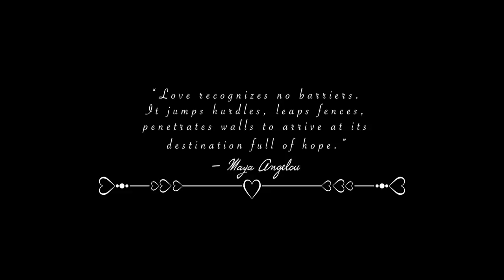KATHLEEN&KRIS WEDDING HIGHLIGHTS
Flying Photos proudly presents the magical moments of Kathleen&Kris Wedding Ceremony highlights.
All the very best to this Young & Beautiful couple from TEAM FLYING PHOTOS. Please watch and Share.